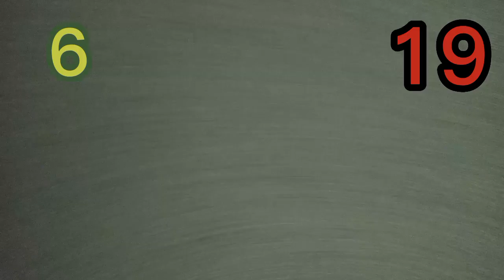Wyatt vs Andrew.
Epic showdown match
click to watch it